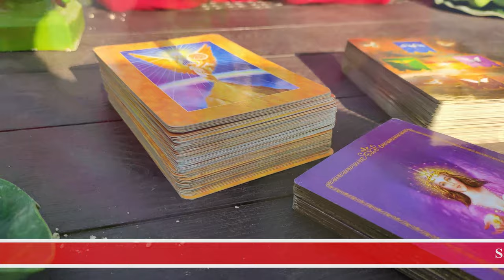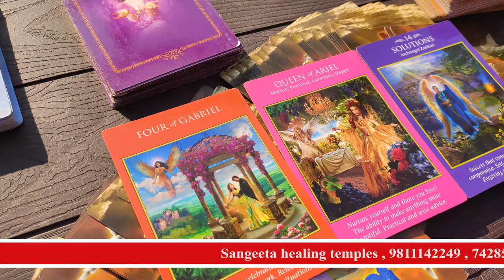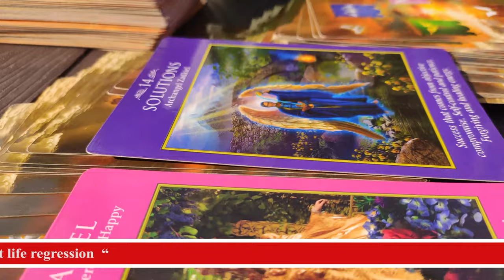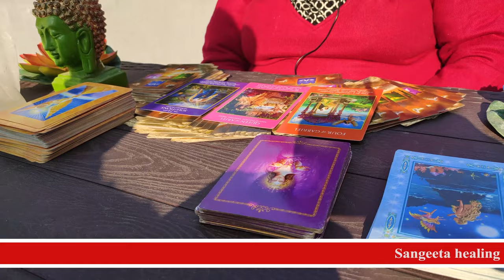Tarot Card Reading Prediction for 2021 | Tarot Card Reading Spread 2021